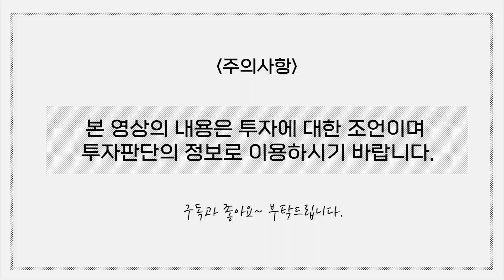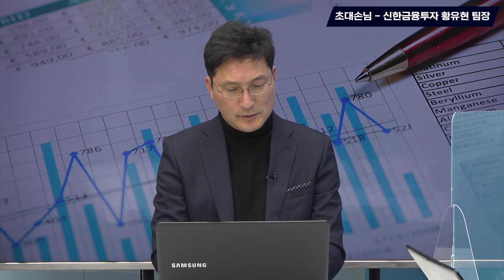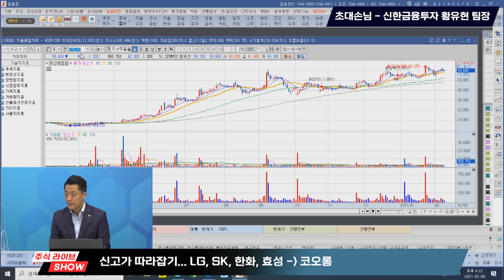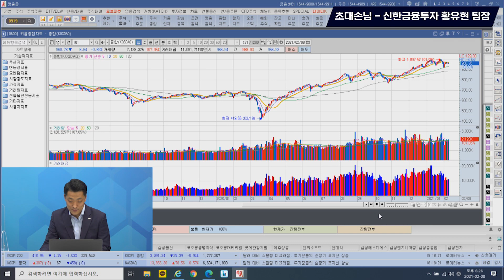설 연휴 이후 개인투자자 포지션과 대응전략ㅣ삼성그룹주, 현대차그룹주, 게임주, 카지노, 여행, 조선주, 수소차